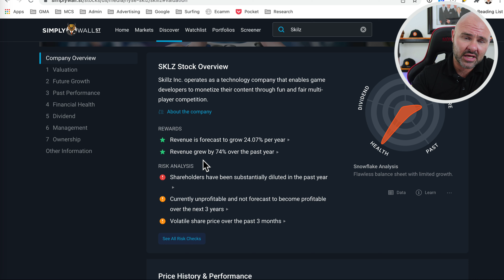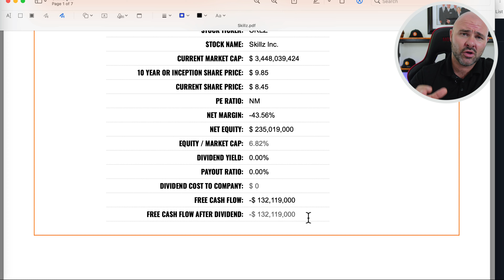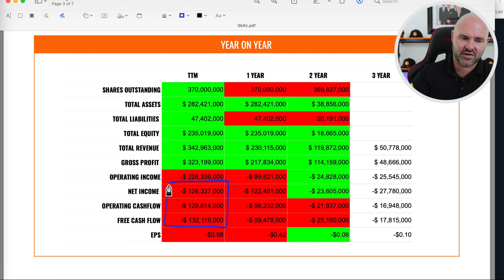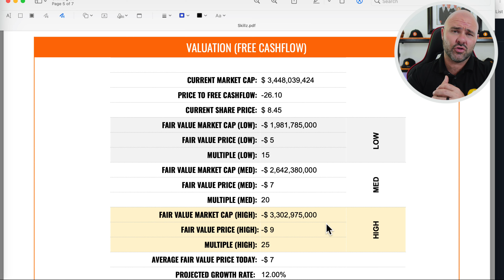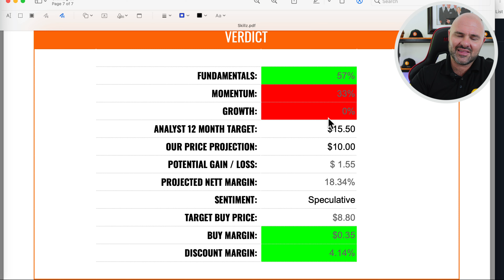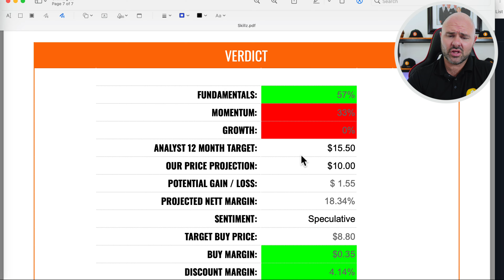Skillz Stock Prediction - A Turnaround?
In this video, I will give you my Skillz Stock Prediction with timelines based on the current financials and fundamentals